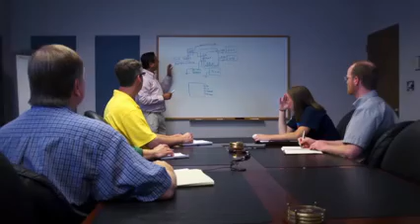Genuine Thermo King Service Parts YouTube